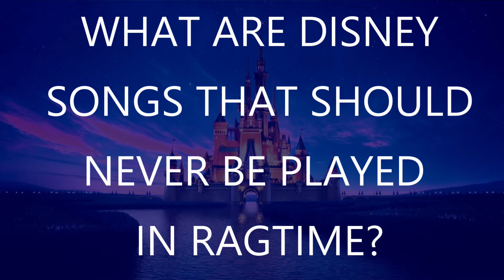3 Disney songs you should NEVER play in ragtime - ACE Productions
Here we go again! Here are 3 Disney songs that you should never play in ragtime! Each song is performed by Alex Ciona.

► Original Arrangements by Jonny May

-- Credits --
Title: Various Songs
Arrangements by: Jonny May
Performed by: Alex Ciona
Mastered and Produced by: Alex Ciona
🌐  The Media:
©️ 2021 ACE Productions